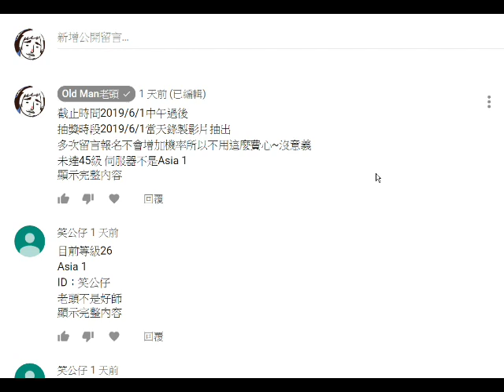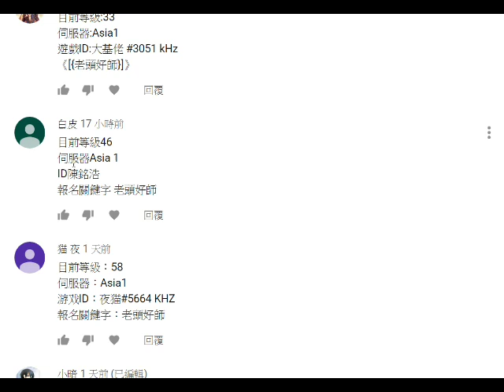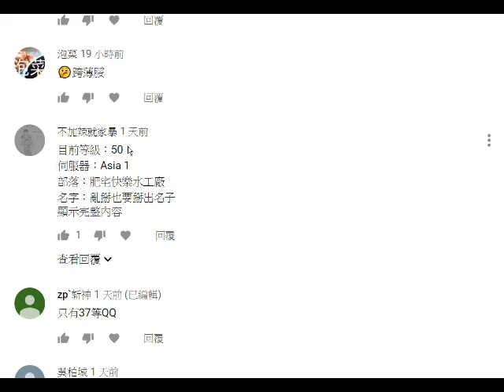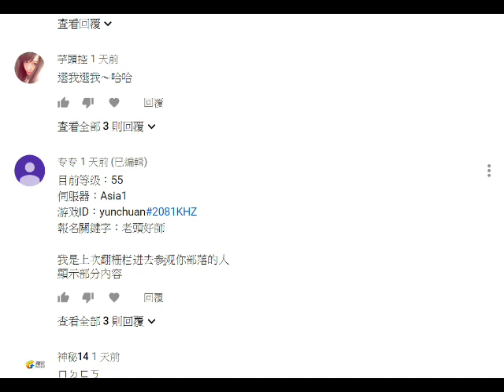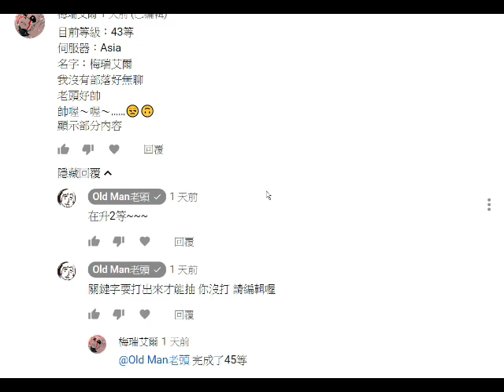【老頭】野生之地 中獎名單公布 2019/6/1